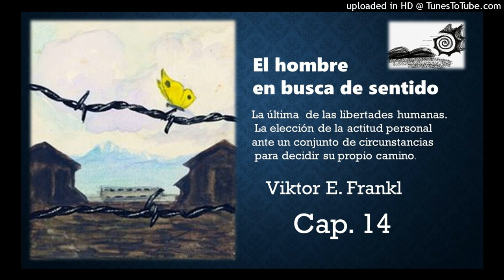El hombre en busca de sentido Cap.14